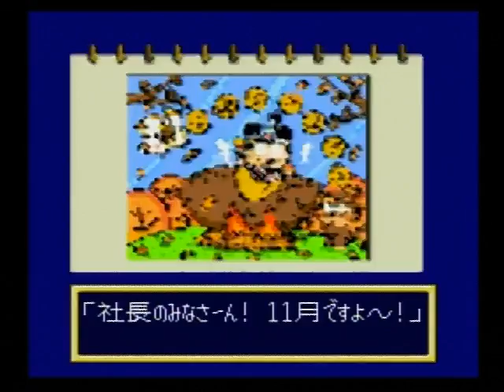スーパー桃太郎電鉄Ⅱ SFC 039